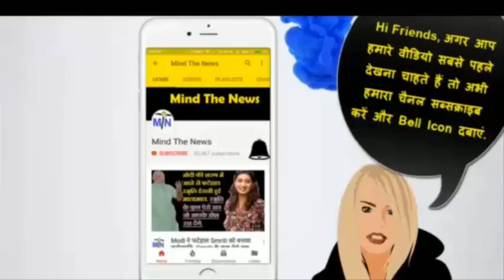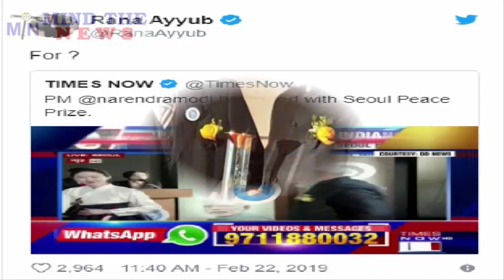राणा अय्यूब ने किया Modi का पर्दाफाश... आज की Prime Time खबर. | Today's Prime Time News.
राणा अय्यूब ने किया Modi का पर्दाफाश... आज की Prime Time खबर.